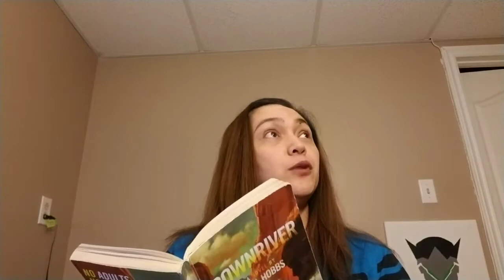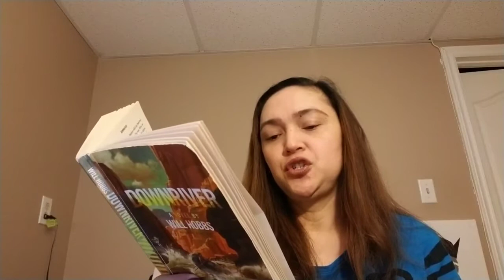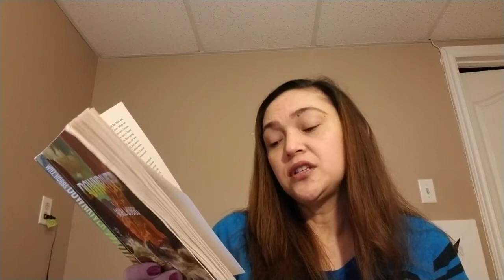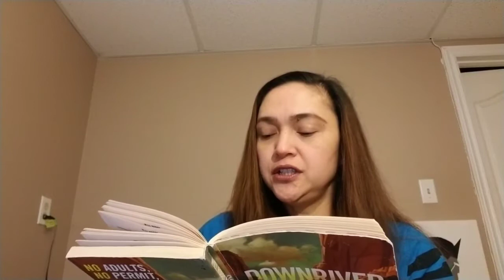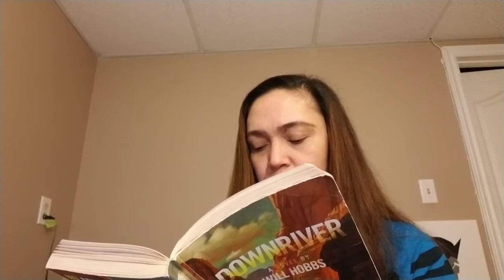Downriver by Will Hobbs - Chapter 5